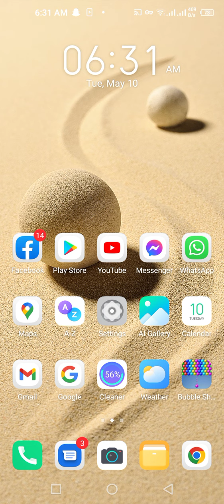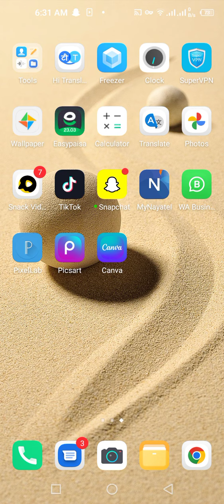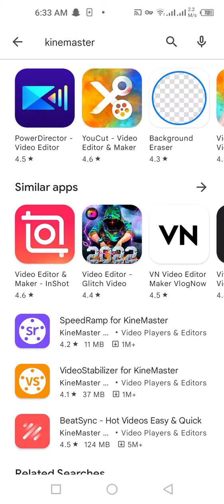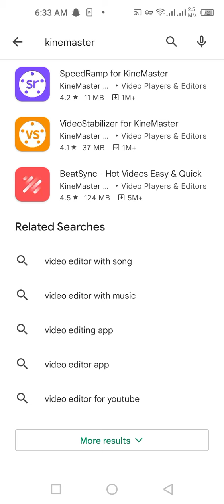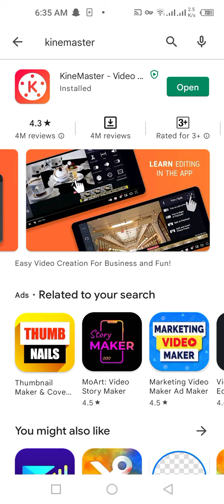kinmaster se youtube thamnail kesy bnay or logo .